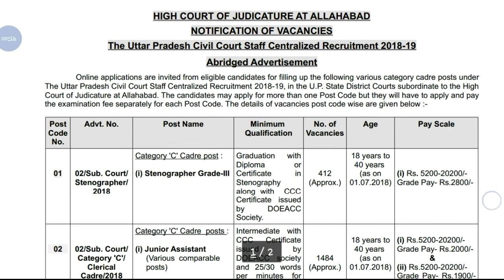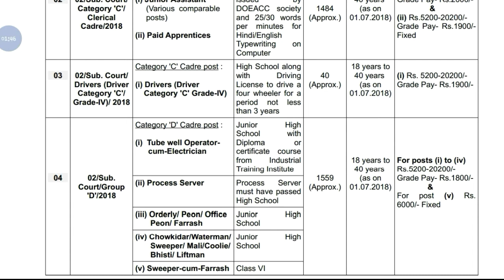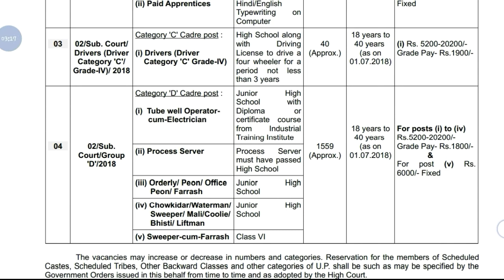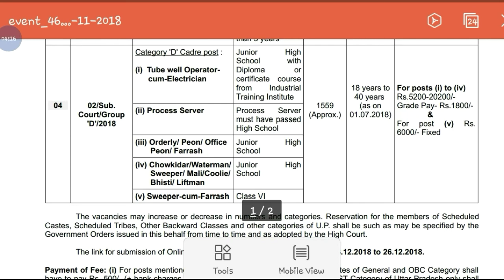High Court Of Allahabad Recruitment Notification || Various Post || Apply Online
Hi guys!

High Court Of Allahabad Recruitment Notification || Various Post || Apply Online || Government Job 2018 |Private company Job 2018| Latest job information| Sarkari Nakri 2018 Check my all latest videos subscribe my channel for watch more video and support this channel.